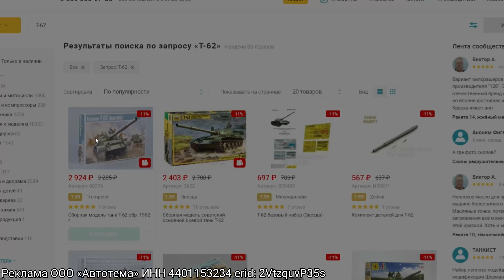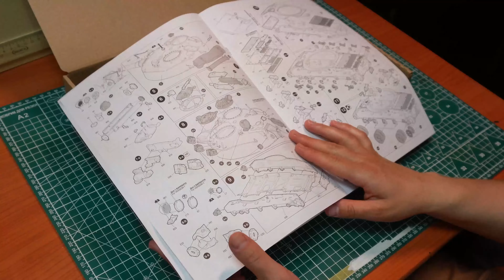Танк Т-62 - самый красивый танк. История танка Т-62. Модель от фирмы Звезда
Строю модель танка Т-62 от фирмы Звезда.

Реклама ООО «Автотема»
ИНН 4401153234 / ОГРН 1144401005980 erid: 2VtzquvP35s

Даша представляет советский танк Т-62, который она собирает.
Она отмечает, что этот танк является одним из самых красивых в линейке советских танков.
Она начинает сборку с коробки и исторической справки, затем переходит к сборке башни.
Даша использует наборные декали для создания своего танка.
Она собирает детали, начиная с рамочки и днища, затем переходит к башне и другим элементам.
Она обсуждает историю и модернизацию танка Т-62, включая зенитный пулемет, дальномер и другие модификации.
Даша завершает сборку, устанавливая катки, ходовую часть и орудие.
Она также устанавливает люки и другие детали, следуя инструкциям на схеме.
В конце она представляет свой танк Т-62 и благодарит зрителей за просмотр.
Автор рассказывает о процессе установки башни на корпус танка, используя специальные выступы и отверстия.
Она также обсуждает процесс покраски танка, используя спиртовые краски и макеты.
Танк Т-62 был разработан в 1960-х годах и принят на вооружение в 1961 году.
Он был разработан для противостояния новым танкам НАТО с 105-мм пушками.
Танк имел классическую компоновку, дизельный двигатель и стабилизатор вооружения.
Автор завершает сборку танка, устанавливает зенитный пулемет и проводит финальную покраску.
Она также обсуждает систему пожаротушения и противогазы, которые были установлены на танке.
В конце автор представляет свой танк, который она решила сделать чистым и аккуратным, учитывая, что прототип танка не участвовал в боевых действиях.

00:00 - Обзор и сборка танка Т-62
01:50 - Детали и сборка
06:28 - Завершение сборки
10:46 - Установка башни на корпус танка
12:38 - История и характеристики танка Т-62
17:54 - Завершение сборки и покраска танка